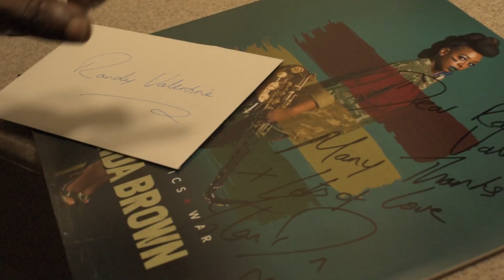Yolanda Brown invites Randy Valentine to perform Warrior Ah Road at the Royal Festival Hall, London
Yolanda Brown invites Randy Valentine to perform at the Royal Festival Hall, London for an unforgettable collaborative rendition of Warrior Ah Road. Yolanda Brown's 10 years in music celebration tour.